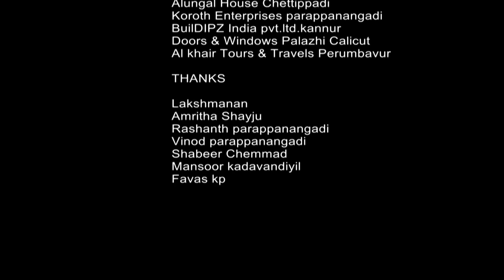മുൻപേ മറഞ്ഞവൾ | MUNPE MARANJAVAL| ESSAARMEDIA